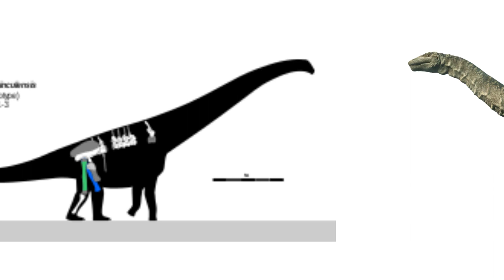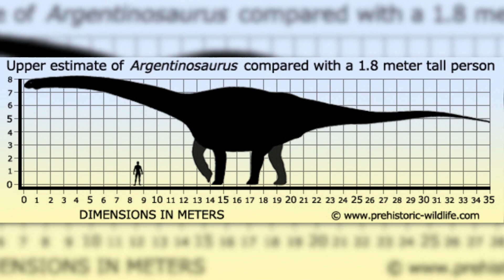23 Amazing Facts of Argentinosaurus, the Colossal Dinosaur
Introduction

I'm passionate about animals and I love learning new things about them. I hope you'll enjoy my videos and learn something new too!

Animal Facts

In my videos, I cover a wide range of animal topics, including:

Animal behavior
Animal anatomy
Animal habitats
Animal diets
Animal reproduction
Animal conservation

1. Argentinosaurus means "Argentine lizard" in Greek.
2. It is the largest land animal ever to have lived on Earth.
3. It was a sauropod, a group of long-necked, plant-eating dinosaurs.
4. It lived in the Cretaceous period, about 95 to 100 million years ago.
5. It was found in Argentina, in the Patagonian region.
6. Its fossils are incomplete, but scientists estimate that it was about 85 feet long and weighed up to 100 tons.
7. That's the equivalent of 17 African elephants!
8. Its neck was about 30 feet long, and its head was about 6 feet long.
9. Its teeth were small and peg-like, and it probably ate leaves, twigs, and fruit.
10. It had a small brain, about the size of a grapefruit.
11. It probably walked on all fours, but it may have been able to rear up on its hind legs to reach higher leaves.
12. Its eggs were probably about the size of beach balls.
13. It was a herbivore, and its predators included the Carcharodontosaurus and the Giganotosaurus.
14. It went extinct about 66 million years ago, along with most other dinosaurs.
15. Its discovery shook the world of paleontology, as it was much larger than any other dinosaur that had been found before.
16. It is still the subject of much debate among scientists, as there is some uncertainty about its exact size and weight.
17. However, there is no doubt that it was one of the most magnificent creatures ever to walk the Earth.
18. The largest Argentinosaurus bone ever found was a thigh bone that was 5 feet long and weighed over 1 ton.
19. Argentinosaurus would have needed to eat about 150 pounds of food every day to survive.
20. It would have taken about 50 years for an Argentinosaurus to reach its full size.
21. Argentinosaurus was so large that it would have been able to block out the sun for a few minutes as it walked by.
22. If an Argentinosaurus were alive today, it would be the tallest land animal on Earth, even taller than the giraffe.
23. I hope you enjoyed these amazing facts about Argentinosaurus!